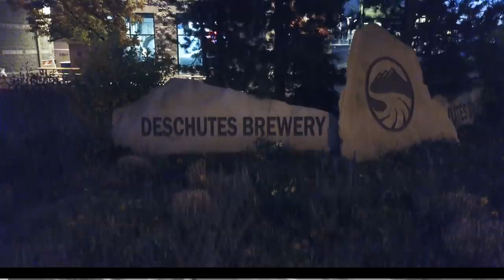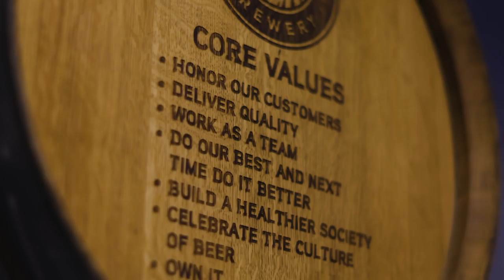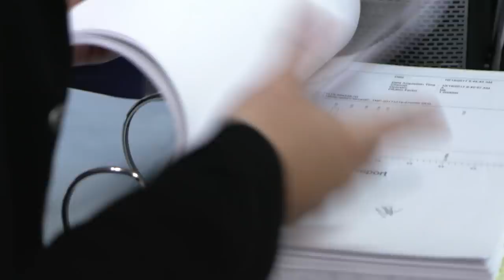Work Reworked: Technology for better beer, now on tap at Deschutes Brewery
At Deschutes Brewery in Bend, Oregon, the recipe for delicious craft beer includes whole hops, malted barley, creativity and a big dose of artificial intelligence.